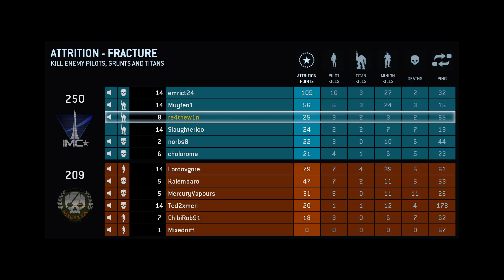titanfall beta max 60fps reupload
feck off utoob